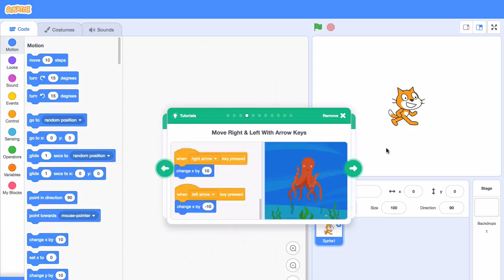What's New in Scratch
What's new in Scratch 3.0?

On January 2nd 2019 we'll release Scratch 3.0!  You can try out the Scratch 3.0 Beta today